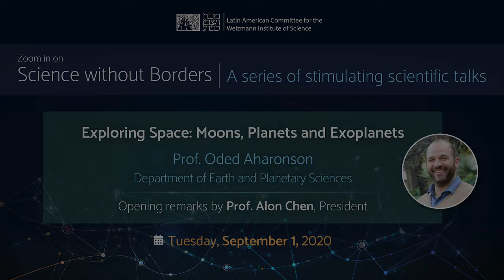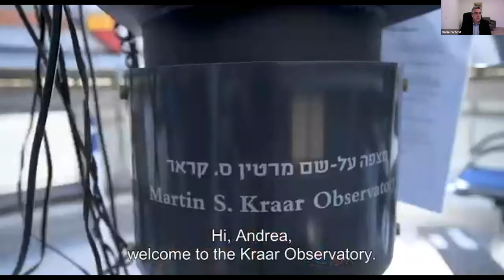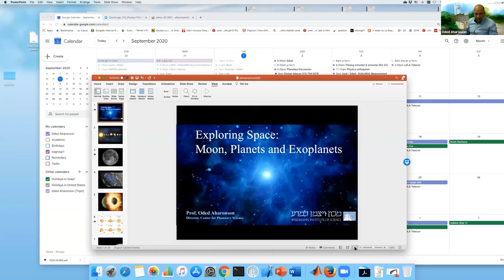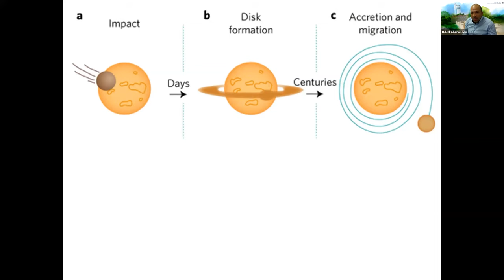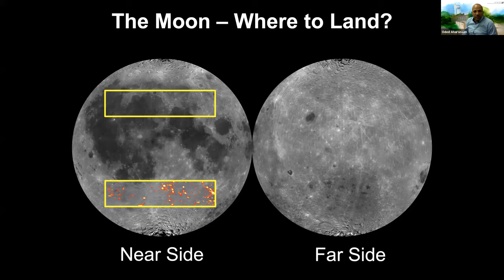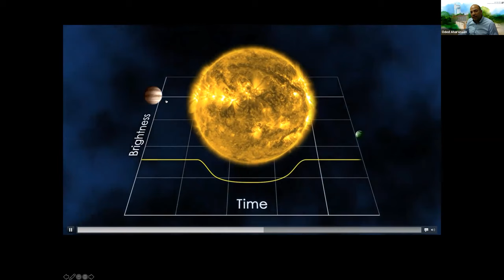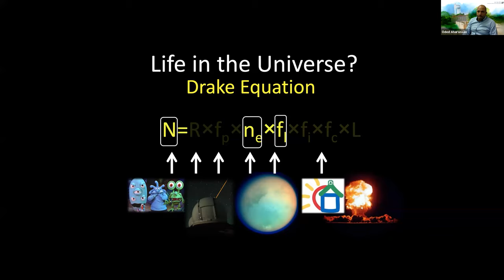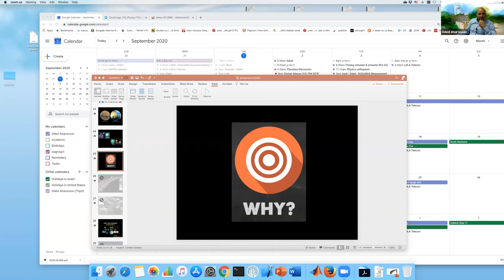Exploring Space: Moons, Planets and Exoplanets | Prof. Oded Aharonson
Science Without Borders - part of a series of stimulating scientific talks with scientists from the Weizmann Institute of Science, organized by the Latin American Committee for the Weizmann Institute of Science